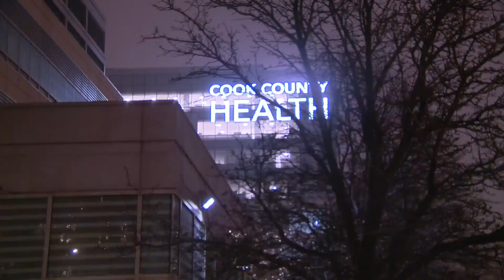3 teens in the hospital after Lawndale shooting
WGN's Christine Flores reports on the story from Stroger Hospital.